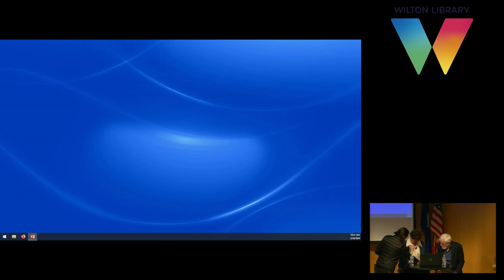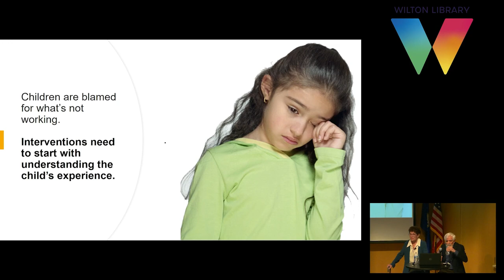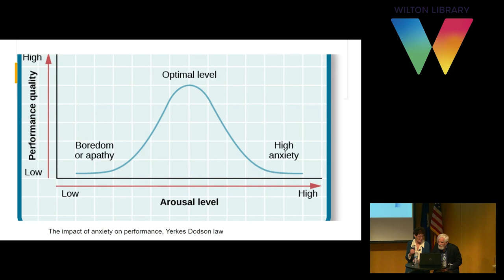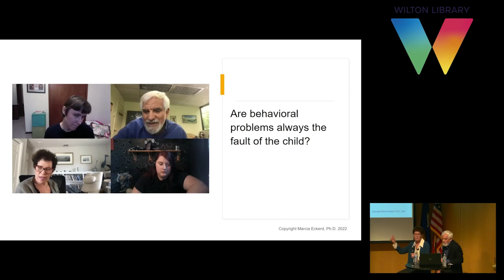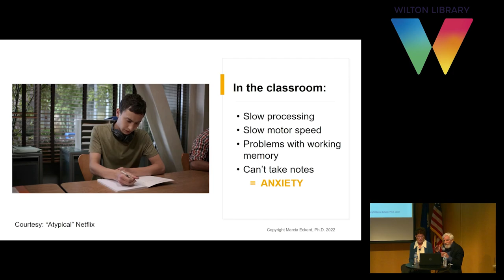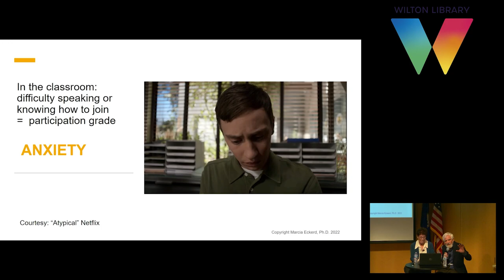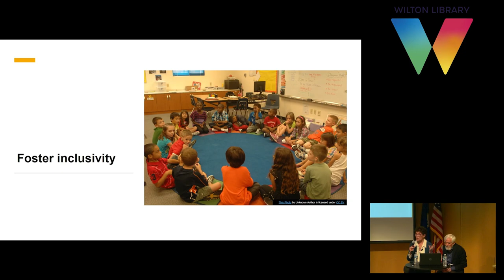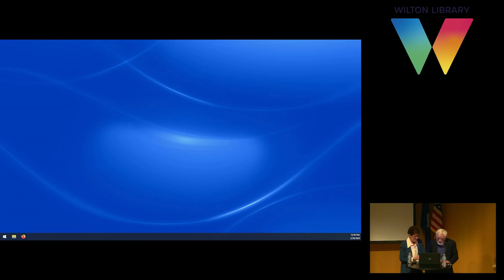How School Interventions Affect Your Kids Who Are Wired Differently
Please join us in the Brubeck Room for SPED*NET's presentation on How School Interventions Affect Your Kids Who are Wired Differently.  Children with autism, NVLD, or ADHD have two things in common: their brains process differently from those of other kids, and they are often traumatized in school. Schools traditionally focus on kids' behavior, instead of on their experiences. This is especially true if their behaviors distract other children. But children who are not accomplishing work “at the level of their potential” or are “oppositional” or “noncompliant” may be doing the best they can. Negative feedback only discourages them and leads to a sense of frustration and shame. Parents often feel helpless when trying to get schools to better understand their kids.  Clinical psychologist Marcia Eckerd, PhD, and therapist Robert Bernstein, MA, will discuss why it’s critical for schools to focus on “what’s the child experiencing” in order to genuinely understand their behavior and help them succeed.

Marcia Eckerd is a licensed psychologist with over 35 years of experience as a therapist and consultant working with autistic children and adults. She has published three articles on autism in the peer-reviewed Journal of Health Services Psychology. Her article on diagnosing previously unrecognized autistic women is read internationally. Her Psychology Today blog Are We Giving Autistic Children PTSD from School? had over 257,500 reads. She has also written for many popular autism magazines and websites.

Robert J. Bernstein, an educational and behavioral therapist, has been working with children on the autism spectrum for more than 35 years. His book Uniquely Normal: Tapping the Reservoir of Normalcy to Treat Autism (2017) won six awards, including the Independent Publisher Book Awards (gold medal for psychology and mental health). His newest book is Uniquely Normal Manual (2023).